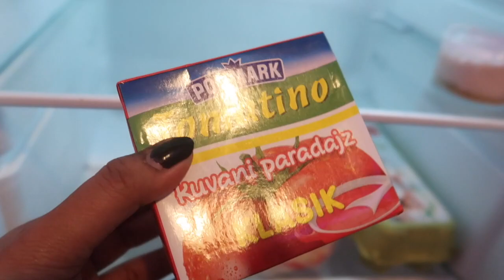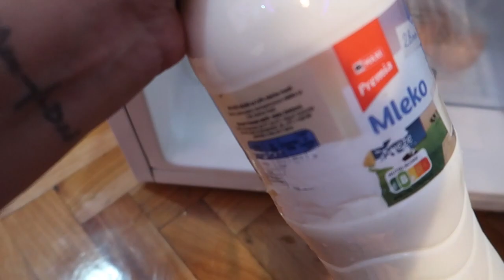Belgrade Serbia DAY 1 | Things I prepared after Reaching Europe | Serbia series